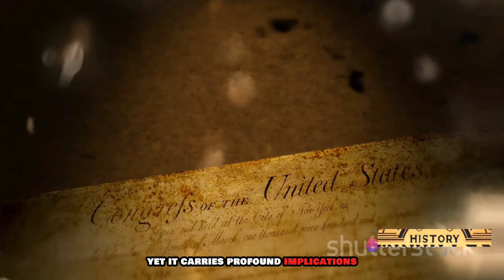The Impact of the 14th Amendment's Section Three Disqualification Clause on Post-Civil War America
Join us on a captivating journey through American history as we explore the post-Civil War origins of the 14th Amendment's Disqualification Clause. In this thought-provoking and informative video, we delve deep into the events and historical context that shaped this crucial aspect of our constitution. Discover the fascinating stories and legal intricacies behind the Disqualification Clause and gain a deeper understanding of its significance in our democracy.

OUTLINE:

00:00:00 Introduction to the Fourteenth Amendment and Section Three
00:00:20 The Context of the Fourteenth Amendment
00:00:44 Understanding Section Three of the Fourteenth Amendment
00:01:12 The Purpose of the Disqualification Clause
00:01:30 Controversies Surrounding the Disqualification Clause
00:01:54 The Significance of the Disqualification Clause
00:02:09 Conclusion